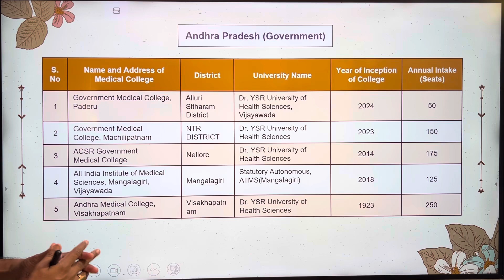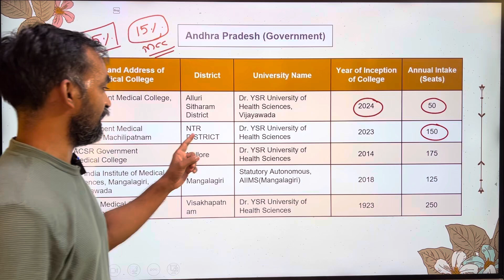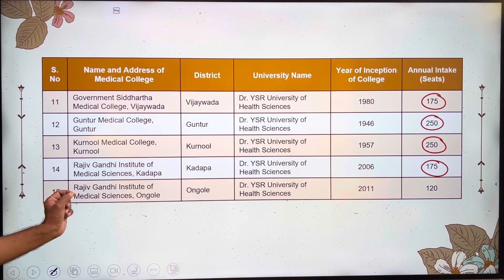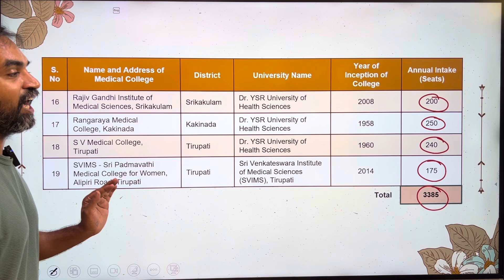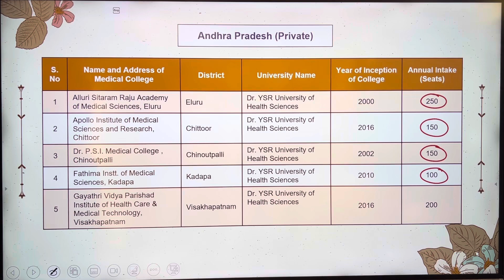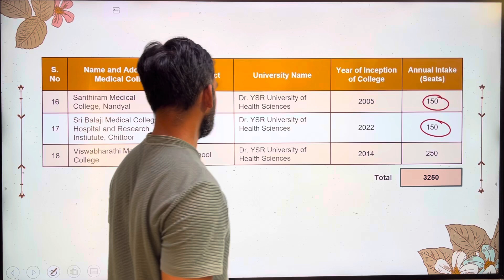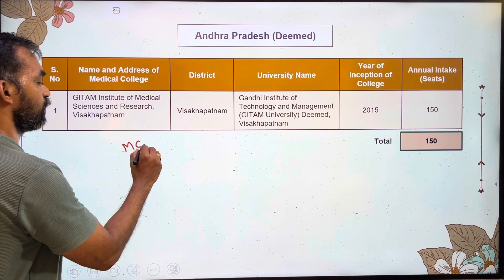Medical Colleges in Andhra Pradesh | Andhra Medical Colleges 2025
MCQ BANK:
MTG BIOLOGY
NCERT PUNCH BIOLOGY